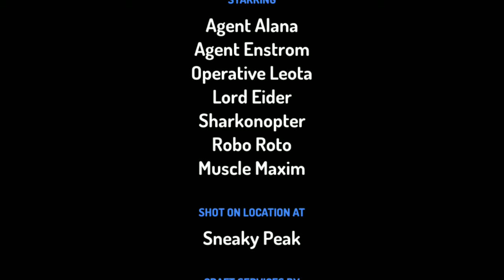Corto Animado: Desayunando Con Espias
El Corto Animado Protagonizado Por Javier Fresser